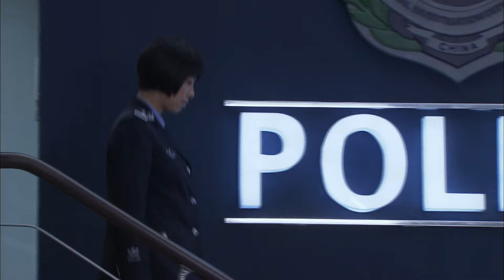【家庭伦理】亲爱的妈妈30|宋丹丹年近古稀查出癌症，四个儿女却一个都不让自己省心，生命进入倒计时的她写出一份特别的遗愿清单（宋丹丹，孙俪，林永健，谭松韵）